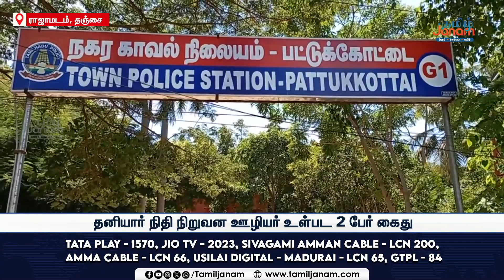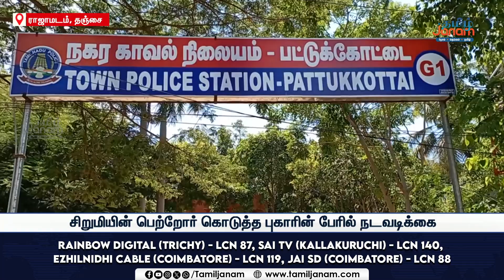கோவில்பட்டியில் கொள்ளை போகும் கனிமவளங்கள்...தடுக்க ஊர்மக்கள் கோரிக்கை